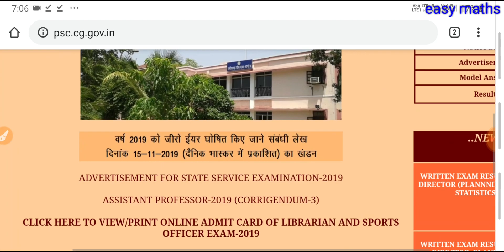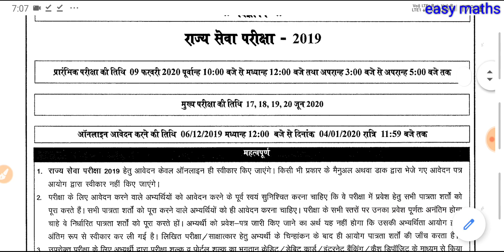cgpsc vacancy 2019 RELEASED, cgpsc 2019 advirtisment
Cgpsc 2019, cgpsc 2019 advertisement,
officials advertisement download cgpsc 2019

Employment News,BEL Recruitment

BHEL Recruitment

BSNL Recruitment

DRDO Recruitment

12/06, 7:13 pm] Easy Maths: [12/06, 7:07 pm] Easy Maths: [12/06, 7:02 pm] Easy Maths: Easy Maths: cg Shikshak bharti exam 2019,
cg Shikshak
FCI Recruitment

IBPS Recruitment

ISRO Recruitment

NTPC Recruitment

ONGC Recruitment

Police Recruitment

Reserve Bank of India-RBI Recruitment

SBI Recruitment

SSC Recruitment

Tamil Nadu PSC Recruitment

UPSC Recruitment

West Bengal PSC Recruitment

Chattisgarh PSC Placement Papers

CGPSC Previous Years Question Paper

CGPSC exam papers12/06, 7:13 pm] Easy Maths: [12/06, 7:07 pm] Easy Maths: [12/06, 7:02 pm] Easy Maths: Easy Maths: cg Shikshak bharti exam 2019,
 Easy Maths
Web results
# jobs › cg-vyapa...

Easymaths
Easy maths

Sample papers for CGPSC exam

CGPSC Solved previous year paper

CGPSC Solved Papers

CGPSC Exam Pattern

Other PSC & SSC Recruitment 2019-20

SSC Recruitment 2019-20, Latest SSC Jobs

UPSC Recruitment 2019-20, Latest UPSC Jobs

APPSC Recruitment 2019-20, Latest APPSC Jobs

MPSC Recruitment 2019-20, Latest MPSC Jobs

UPSSSC Recruitment 2019-20, Latest UPSSSC Jobs

UPPSC Recruitment 2019-20, Latest UPPSC Jobs

WBPSC Recruitment 2019-20, Latest WBPSC Jobs

MPPSC Recruitment 2019-20, Latest MPPSC Jobs

DMRC Recruitment 2019-20, Latest DMRC Jobs

OSSC Recruitment 2019-20, Latest OSSC Jobs

Other categories

Sarkari Naukri

Employment News

Sarkari Result

ESIC Recruitment

You Have searched for

CGPSC Recruitment

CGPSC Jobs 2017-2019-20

CGPSC Recruitment 2019-20

Job openings in CGPSC

CGPSC Job Vacancies

cgpsc 2019,cgpsc advertisement 2019, cgpsc notification 2019, cgpsc exam mains and pri 2019